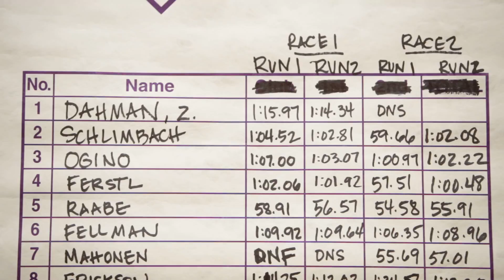Feb 12 2017 MWM Banquet Footage 008